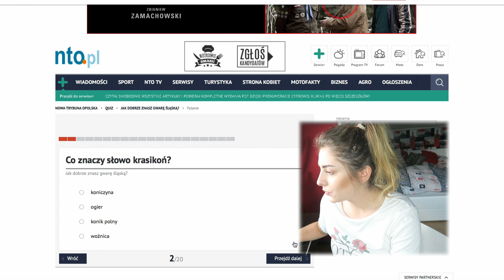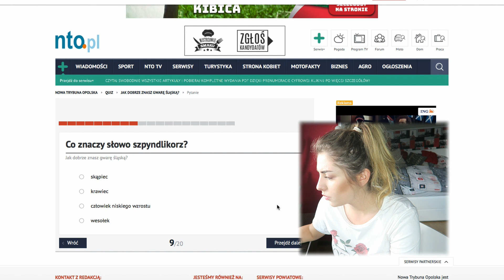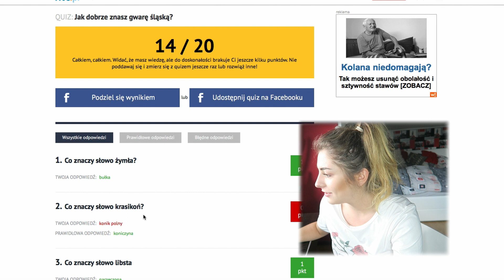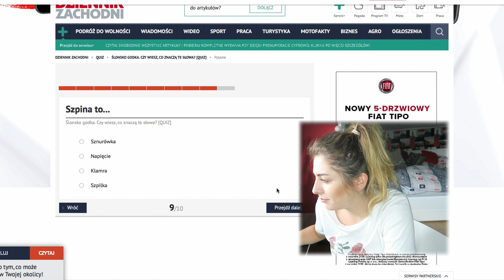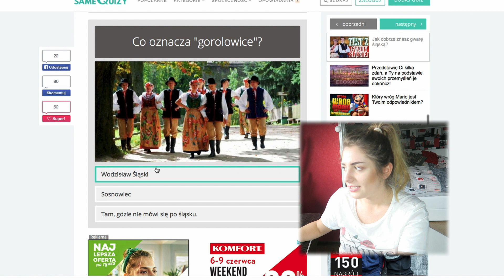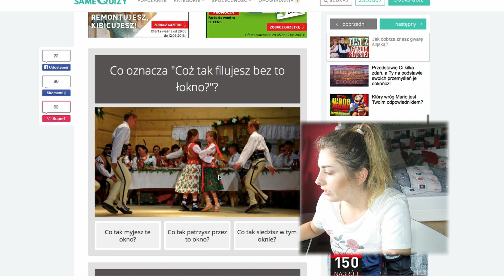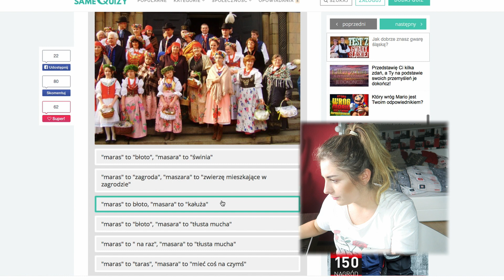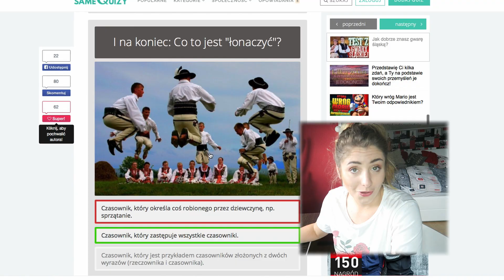QUIZY PO ŚLĄSKU!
FILMY W KAŻDĄ ŚRODĘ O GODZINIE 18:00 I SOBOTĘ O 10:00 !
• Cześć, dzisiaj zmierzę się ze śląskimi quizami, które wykażą czy jestem PRAWDZIWĄ ślązaczką, oglądajcie a się dowiecie!
♥ Rozwiń ♥

♥ Snap - szanella1
♥ Musical.ly - szanella1

muzyka:
♥ Kamila Bytomska ♥